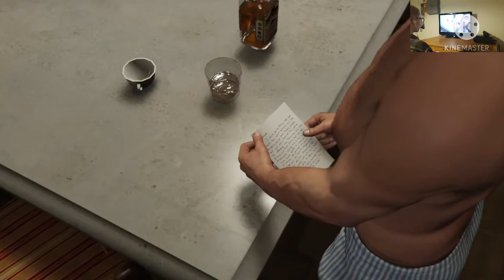Grand Theft Auto V | Continue of Story | Did Somebody Say Yoga | 2ØGamezNmore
I am not trying to get the Gold Metal when playing these missions. I am just playing to have fun and to show my strategies on getting through the GTA process!